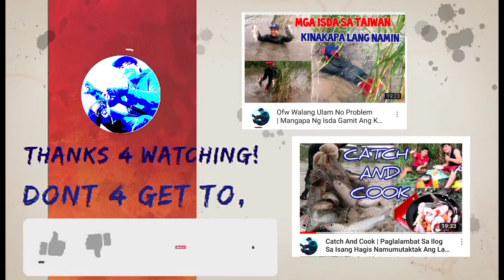Catch And Cook Pagdudukot Ng Alimango Sa Bansang Taiwan | Ofw Walang Ulam No Problem|Buhay Ofw|Part2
Traditional Fishing

pagdudukot ng alimango sa bakawan ng taiwan
Mapapaputik kanalang sa pagdudukot

Diskarteng Pinoy Buhay Ofw .